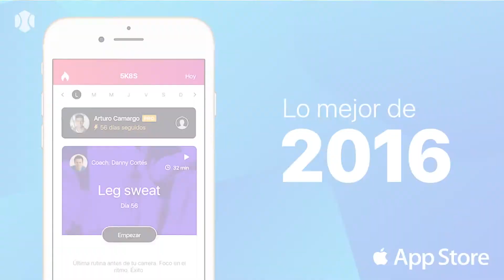WEWORK CREATOR AWARD - INSTAFIT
El mundo está en constante movimiento y tú también.

Lleva tu ejercicio a cualquier lugar y ponte en forma con más de 150 rutinas (y contando) dirigidas por los mejores coaches especialistas en: HIIT, baile, kickboxing, yoga, meditación ¡y más!

Con InstaFit Workouts lograrás ponerte en forma bajo tus propias reglas, como nunca antes. Empieza hoy y únete a +250,000 personas que están transformando su manera de hacer ejercicio.